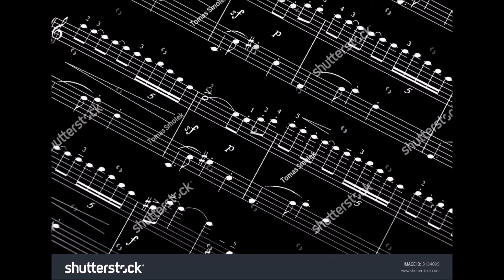SOUL SEVEN PLUS (MALAU 'O VAILAHI)